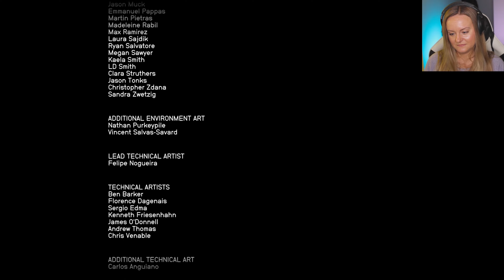Revelation- Starfield - Part 12 (ENDING)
Thank you all for your support and joining me on this adventure :)

As a story and as a game, “Starfield” is about ambition: how technology serves humanity, but also the humanity we lose in service of technology. A monumental 10-year project by Bethesda Game Studios and Xbox's great hope after a decade of struggle, “Starfield” is a marvel of planning and engineering.

Starfield is an upcoming action role-playing game developed by Bethesda Game Studios and published by Bethesda Softworks. It was announced during Bethesda's E3 presentation in 2018. The game takes place in a space-themed setting, and is the first new intellectual property developed by Bethesda in 29 years.